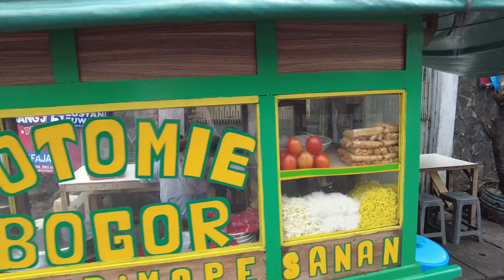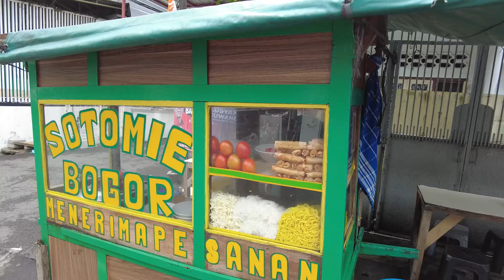JUALAN SOTO MIE BOGOR DAGING SAPI GEROBAKAN PINGGIR JALAN TERNATE | ENAK INDONESIAN FOOD.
Guys, abis jalan pagi sekalian cari makan angkringan, eh malah ketemu soto mie Bogor gerobakan di jalan Ternate Roxy. Harga murah tapi rasa gak kaleng-kaleng guys, dagingnya empuk banget. Ciri khas soto mie bogor pasti ada potongan lobaknya dan gak bau lagi lobaknya dan juga ada potongan risol gorengnya. Kalian wajib coba sih karena harga juga murah coyyy.

SOTO MIE BOGOR
Jl. Ternate Roxy
Patokan Sebrang OYO.

Di tonton Video ini sampai habis yah guys.

SELAMAT MENONTON
LIKE jika kalian suka video ini yah.
SHARE juga jika video ini bermanfaat yah.
Jangan lupa nyalakan LONCENG juga yah.
Dukung CHANNEL ini dengan cara dibawah ini